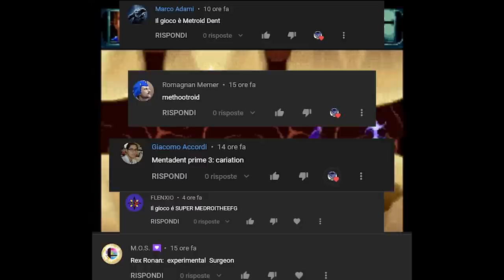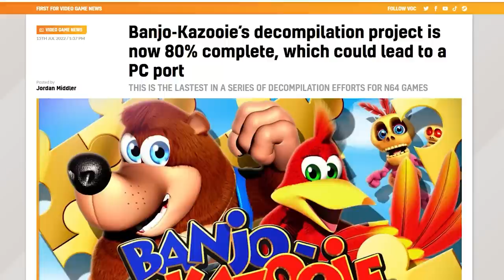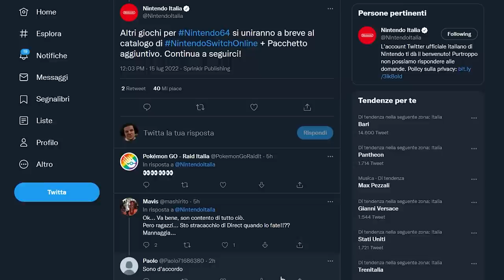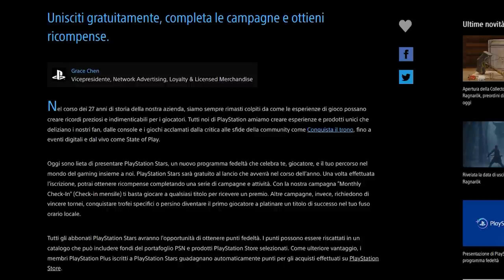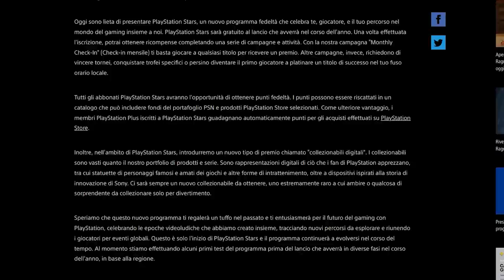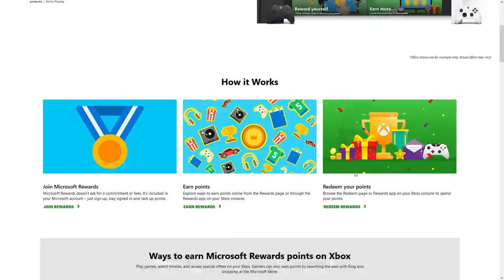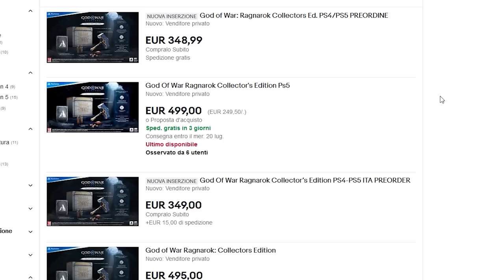ECCO IL FUTURO DEL N64 SU SWITCH | PS STARS: GUADAGNARE GIOCANDO? | DISASTRO PER LA LIMITED DI GOW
Oggi parleremo di un importante aggiornamento di Nintendo sul futuro di Switch, del Nintendo Switch Online e dei futuri titoli Nintendo64 che entreranno nel catalogo del pacchetto aggiuntivo. Secondo voi di che giochi si tratterà?
Sony ha presentato il Playstation Stars, il nuovo programma fedeltà che promette di ricompensare i giocatori con credito da utilizzare sul Playstation store e non solo... anche con degli NFT?
E per chiudere l'apertura dei preorder di God of War Ragnarok è stata un disastro! Le collector's edition sono sparite in pochi minuti e gli scalper hanno provveduto immediatamente a rimetterle in vendita su ebay a cifre folli. Cosa ne pensate? Vi aspetto nei commenti!

00:00 Solo Risposte Sbagliate
00:38 Intro
01:32 Il Porting di Ocarina of Time ora su Wii U! In arrivo anche Banjo...
02:49 Halo Infinite: che fine ha fatto la campagna co-op?
03:30 Xenoblade Chronicles 3: un primo sguardo al season pass
04:18 Novità per il Nintendo64 su Switch! Il futuro dell'NSO
06:25 Playstation Stars, il nuovo programma fedeltà di Sony
08:33 God of War Ragnarok: il disastro delle collector's edition
09:52 Outro e Patreon